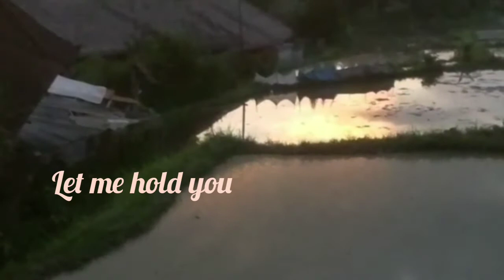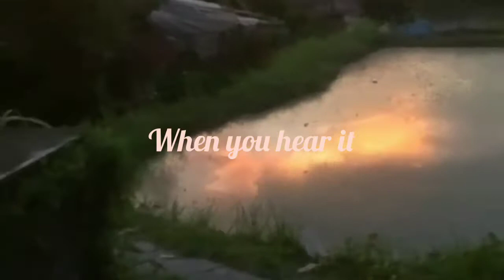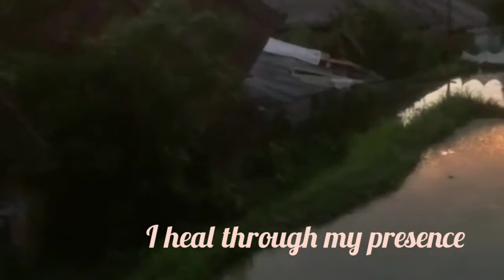A prayer for each human being and Mother Earth 🌍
Do you want to develop your voice to its full potential, so you can use it in a natural, relaxed way?
Are you unsatisfied with the sound of your voice?
Do you dream of learning how to improve your singing/speaking but you're too busy to fit one more thing in your schedule?
Were you told that singing is not for you, and so you are feeling shy about it?
If your answer is YES to any of the above questions, then the “Rising Voice”

Unity in community.
Communication not isolation.
Facts over fear.
Connection not desperation.
Self-care & community care.
Make art, music, love.
Let Mother Earth heal.
Pray & connect to the creator.
Reflect & be responsible.
Practice gratitude.
We are all in this together.
~"He waka eke noa"